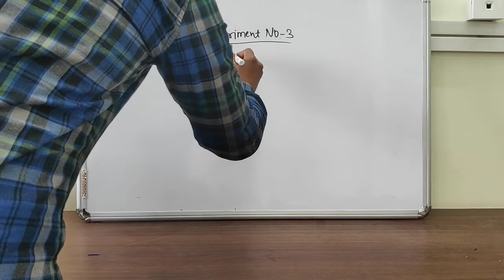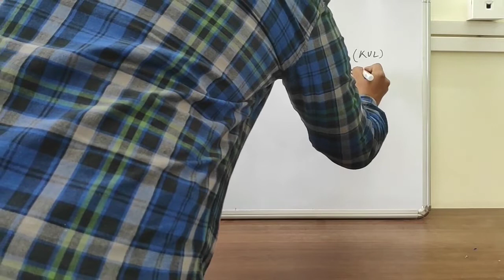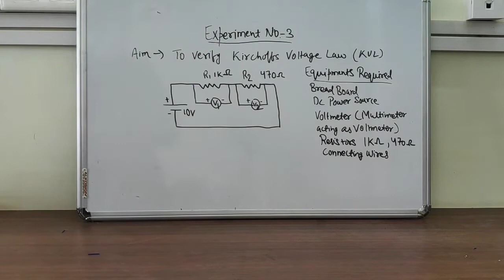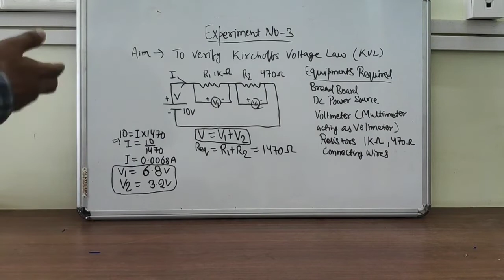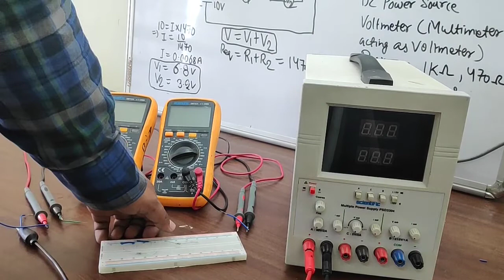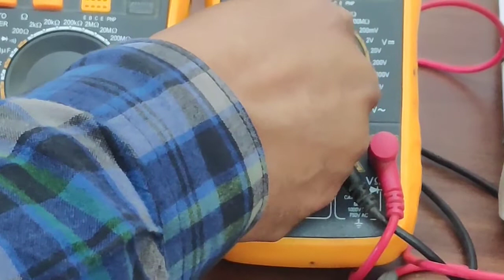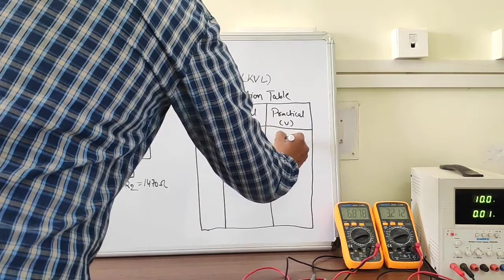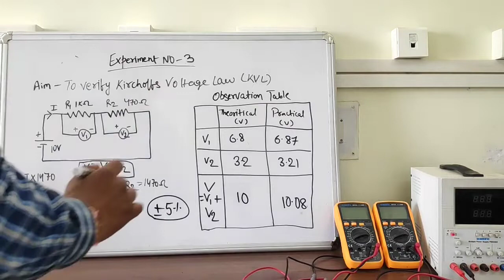Verification of Kirchhoff’s Voltage Law (KVL).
Practical verification of Kirchhoff’s Voltage Law (KVL) in Lab.